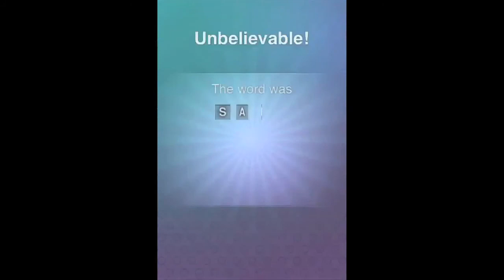What's the Word Level 208 Answer